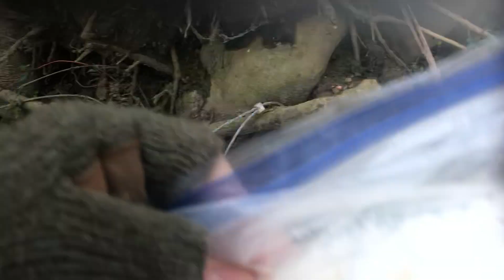Checking the trapline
Southeastern Virginia dp raccoon trapline